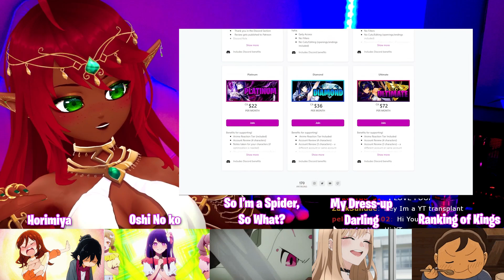RICK VS THE PRESIDENT | Rick and Morty 3x10 Reaction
Omg binging some Rick and Morty with live reactions on twitch was so flipping fun!! ^u^ as well as my reactions to all series here on the channel, early access, unfiltered, uncensored, and uncut :3 .